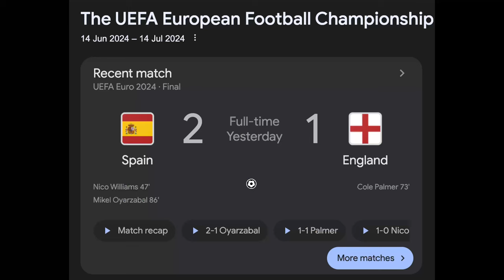Windsor Bun Run 2024 & Window Shopping!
Been a year since the last Bun Run; timing was good to get some miles in before Dunwich Dynamo!